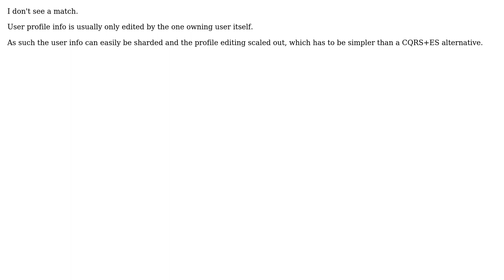Software Engineering: CQRS/ES for a user management microservice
With thanks & praise to God, and with thanks to the many people who have made this project possible! | Content (except music & images) licensed under CC BY-SA | Music | Images & others | With thanks to user Peter user Erik Eidt and the Stack Exchange Network Trademarks are property of their respective owners. You are responsible for your own actions.